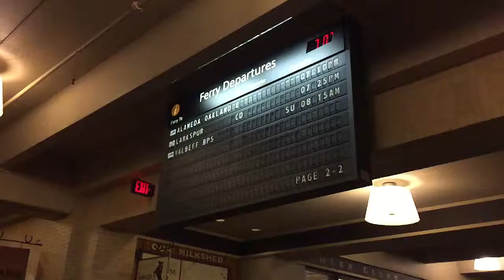San Francisco rotating flap sign in slow motion